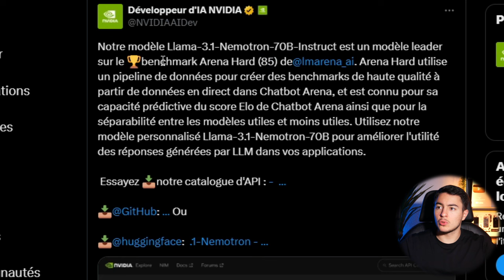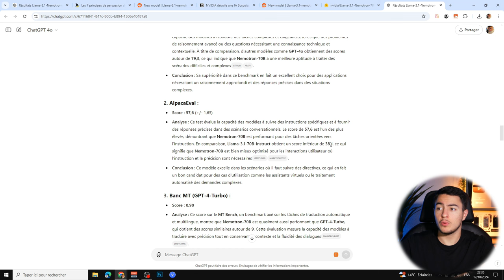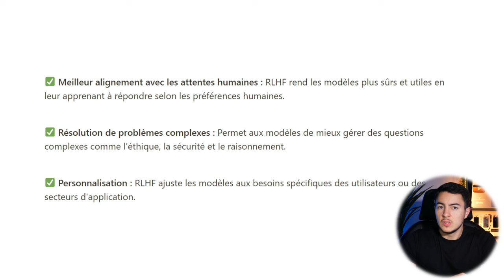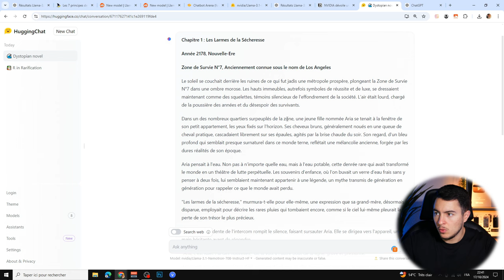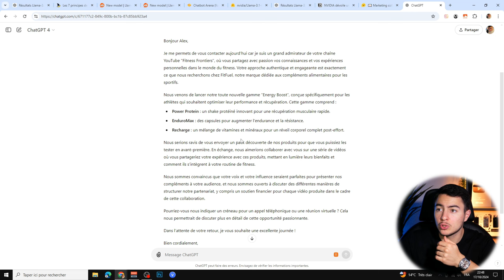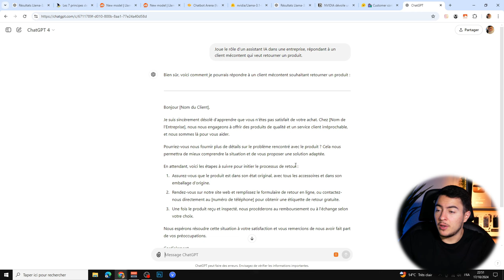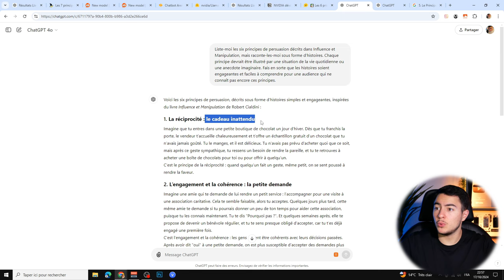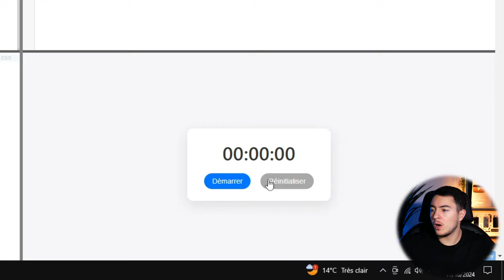NVIDIA a créé une IA qui SURPASSE ChatGPT ?! (Nemotron 70b)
Dans cette vidéo, on plonge dans l'univers de Nemotron, un modèle de langage open source développé par Nvidia et basé sur LLAMA 3.1 de Meta. Avec ses 70 milliards de paramètres, Nemotron se distingue par une performance impressionnante, notamment grâce à l'apprentissage par renforcement à partir du feedback humain (RLHF). Ce modèle est conçu pour des tâches complexes comme le raisonnement mathématique ou la modération de contenu, tout en restant plus économe en ressources que des modèles comme GPT-4. Découvrez pourquoi Nemotron est un acteur clé dans l'évolution des modèles d'intelligence artificielle.

Chapitres de la vidéo :

0:00 Introduction
0:59 Présentation de Nemotron 70b
2:33 Les performances de ce modèle
4:10 Pourquoi ce modèle est si bon ?
5:07 Les 3 avantages de cette méthode
5:41 Comment tester Nemotron 70b ?
6:27 Test et comparaison de ce modèle
14:21 Conclusion